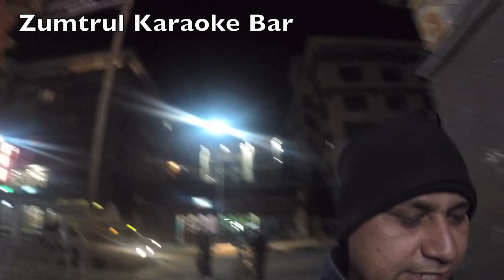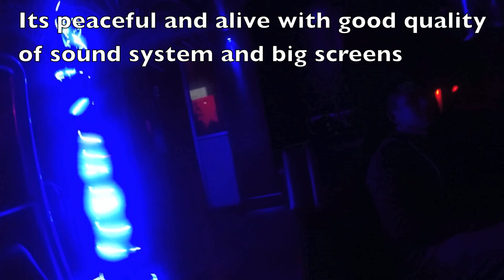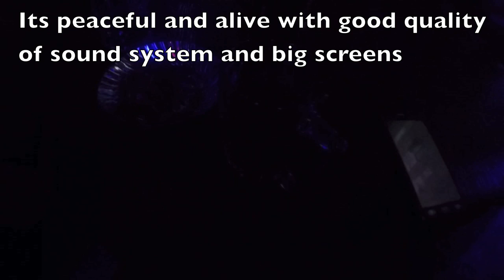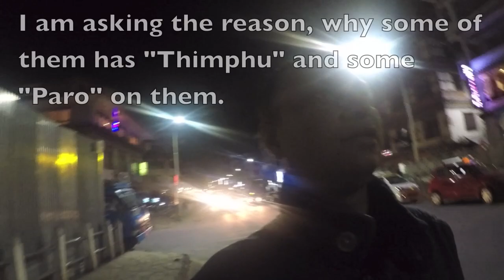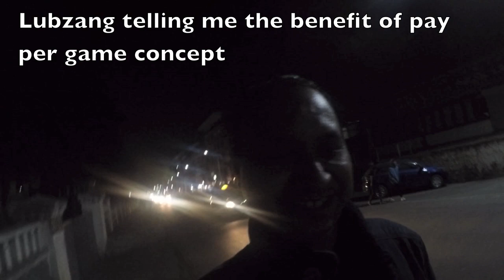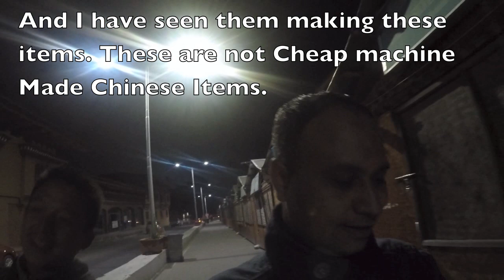Bhutan Nightlife, Discs, Bars, Drinks, Movie in Thimphu - Bhutan Trip - E5 – Camping Traveller India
Day 2 – Episode 5 – Bhutan Nightlife – Discs and Bars, Drinks, Movie – Camping Traveller India - Amice
Zumtrul is  a bar, which is a karaoke bar actually. So there you sing any song of your choice on karaoke and enjoy drinks.

Nu/INR is 150 for Beer and Nu/INR 100 for 60 ml wine peg with Free snacks. It’s a good deal. I had a beer and Lubzang has a wine glass.

Soon, Aaksha called back and he also joined us there. He said he was a bar nearby and missed the calls due to the music. Some  live band was performing. Now, we three were there and enjoying our drinks and we tried that karaoke on bollywood song – Mere Sapno ki Rani Kab Aaiygi Tu”.

It was fun. Lubzang and Aakash became good friend.  We moved hom around 12:30 after leaving Aakash to the hotel.

One very catchy song grabbed my attention, out of 4, 2 to 3 was singing this song only.

Tile is Pubosha … Pubosha…. Pubosha…. . Really not aware of album or film name, but the beats are amazing. Try listening it on YouTube.
I am still surprised, only Karaoke version is available.
Next Morning, after breakfast, I went to the immigration office and applied for the route permit.

That lady said, it would take 2 hours, so come after 2 hours. So Lubzang and me went to the market and started doing sight seeing and this was my 1st visit to Thimphu.

Documents required for Route Permit are as below:
1. Fill Route Permit Form
2. Give Photocopy of Permit which you taken from Phuentsholing
3. A Written Declaration for Solo Traveller  - same way as we given at the time of applying for Permit

Same documents need to be submitted for Permit extension as well.  Simply replace Route permit form with Immigration Permit Form.

So, now I suppose to get my route permit by 12:00 Noon. We decided to go meet Deki and Nubru.

Their shops were just in front of immigration office. So we went there and met them.

Taxi: While Going we paid Taxi fare of 30 Nu/INR each and while coming back as it was a special taxi we paid Nu/INR 150 total.

So here if you see a Taxi, you can stop and get in. If there are more passengers inside, it’s a shared taxi and you will pay only Nu/INR 30 per person. And in case if you stop a taxi, and no passenger in inside, you may be asked to hire it specially.

Disc and Bar Timings: Disc and Bar timings are based on days. Saturday and Sundays, timing is till 1:00 AM, Friday its till 12 Midnight and rest of the days bars and discs are opened till 11:00 PM.  Bhutan police keep the track and control on opening and closing timings.

Day & Night Shop: I found a shop in the market, near Legar Theater, its very closed to Clock Tower, which keep opened throughout night. If anyone is interested identify the name of the shop from the video and approach in odd timing.

Drinks are available on all the shops: Almost all the shops and restaurants are selling drinks of all kind. Simply go and pay and buy.  Beer is costing only Nu/INR 60 rupees.  Those who health conscious and doesn’t drink, can take 1 liter bottle of “Lassi” or “Chaach” or “Butter Milk” what ever you call it in the same price of Nu/INR 60.

Pool Game Rates: unlink here in India, what I discover with the discussion held with Lubzang, They pay Nu/INR 100 on per game basis. Not on per hour basis. This is not a authentic piece of information, yet I have, so sharing. I went to a pool bar but didn’t ask, as I am not a person who is very keen and good in playing pools.

Name of Bars in Thimphu:
1. Viva City : Viva city is a restaurant famouse for its crowed and DJ music. Its accommodate a good colume of visitors.
2.  Mojo Park : its popular and has made a identity for live music bands performances. Many VIP and high society visitors prefer to visit this disc.
3. Zumtrul – Karekoke Bar : if you are found of music and love to sing as well, its an place for you . Sound quality and big screens are amazing. A good place to gathering and parties.